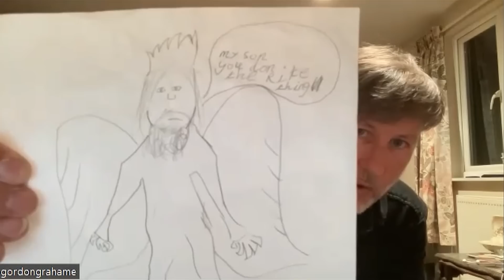His Son's Drawing Had an Amazing Message from Jesus!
Randy Kay founded Randy Kay Ministries in response to the thousands of messages he received from people struggling with brokenness and the myriad of questions that arose from sharing his after life experience in Heaven after clinically dying. Randy has authored thousands of articles for publications such as Forbes and The Wall Street Journal, and four self-help business books. His first Christian book, Dying to Meet Jesus, began through a desire to help people turn brokenness to joy. In that book, Randy briefly shared his after life experience after succumbing to pulmonary emboli and septic shock. Many readers asked Randy to share his full experience with Jesus in Heaven, so he authored Revelations From Heaven. Randy has reached millions of people with his story of God’s Love and faithfulness. His mission is to share the Love of Jesus Christ to affirm God’s reality and the hope of Heaven. In 2021 Randy founded Abundant Life Online, an online Christian personal development site that provides assessments, e-learnings, interviews, insight coaching, and online gatherings for members wanting to develop their career and life skills in service to God. Several years ago he founded PACEsetters, a leader in human development and the first to introduce a validated course on thriving skills. Prior to that Randy served as the Chairman and CEO of TenorCorp, a diversified strategic development firm.